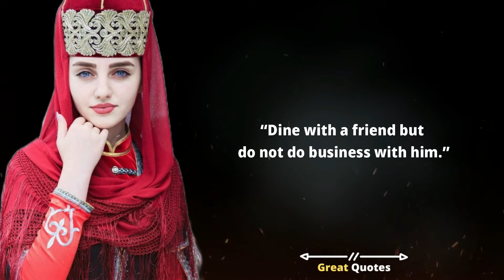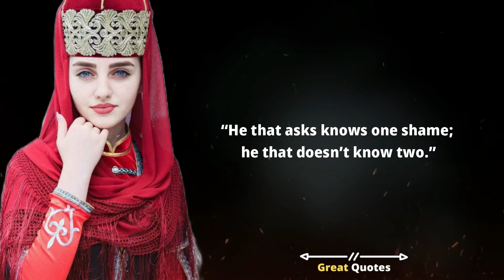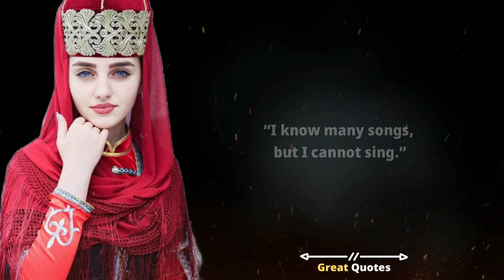Armenian Proverbs, Saying and Quotes | Best Quotes About Life and Love